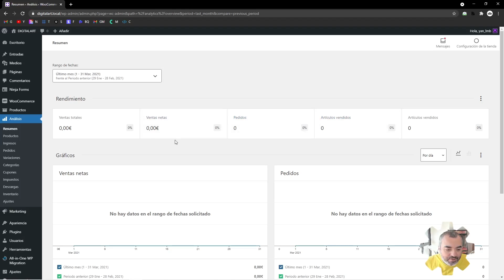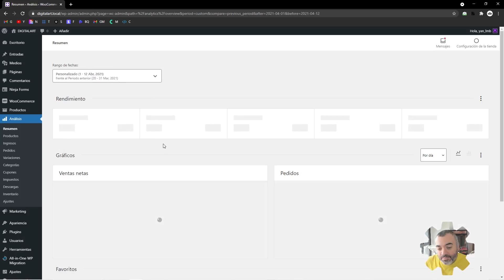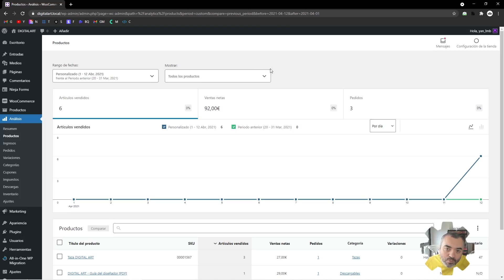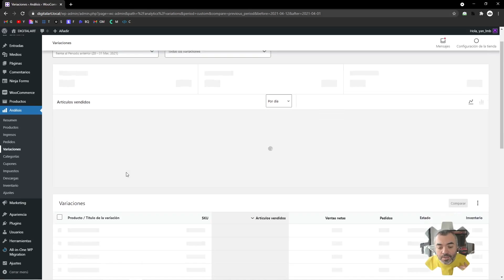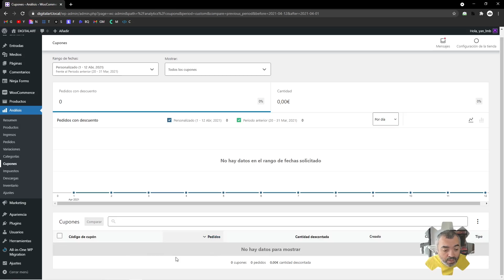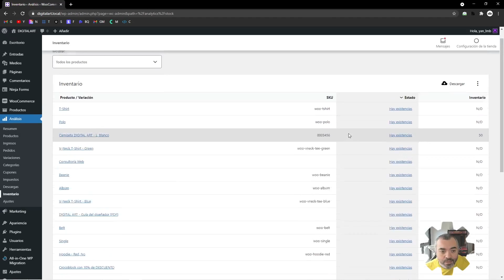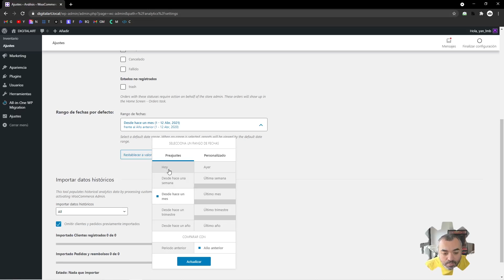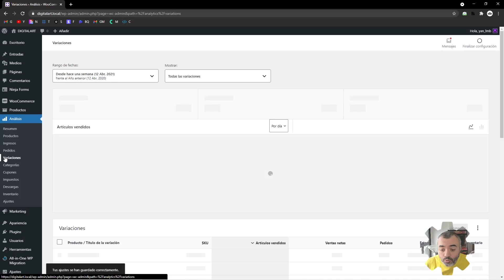Resumen ESTADÍSTICAS y ANÁLISIS - CURSO de Tienda Online WooCommerce #20 - Tutorial en Español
Echamos un vistazo rápido por el panel de análitica y estadísticas de WooCommerce. Un completísimo panel de control donde poder ver las ventas por tipo de producto, categoría, etc.